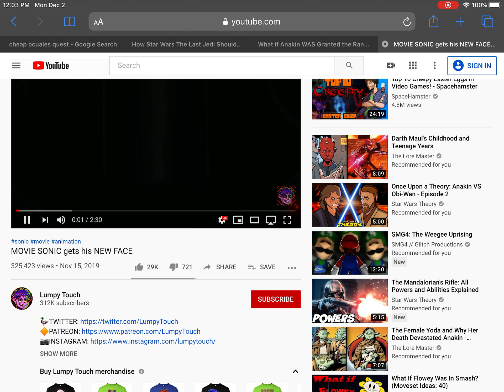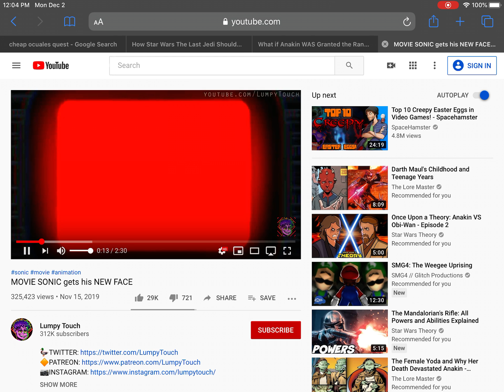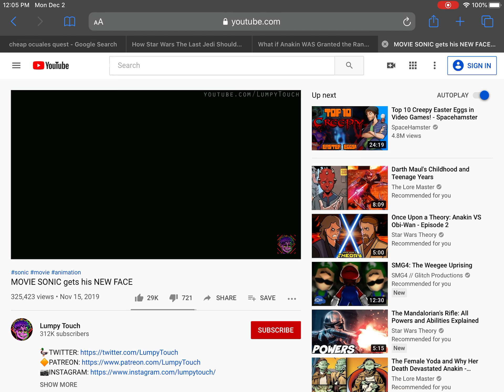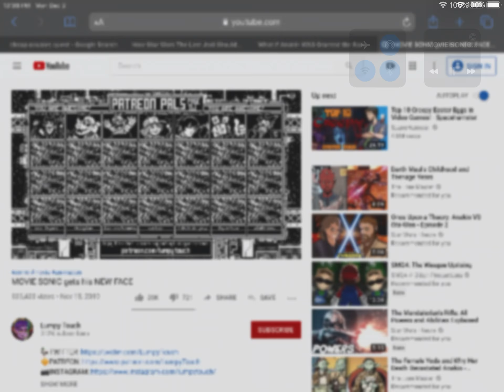Lumpy touch movie sonic gets his new face reaction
OMG DONT WATCH ANY OF HIS VIDEOS YOU WILL HAVE NIGHTMARES FOR WEEKS!